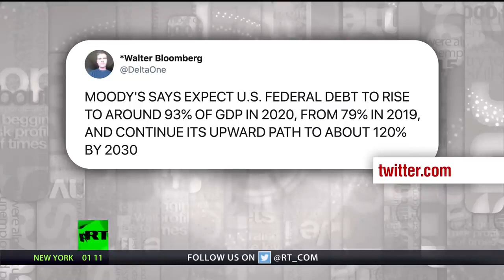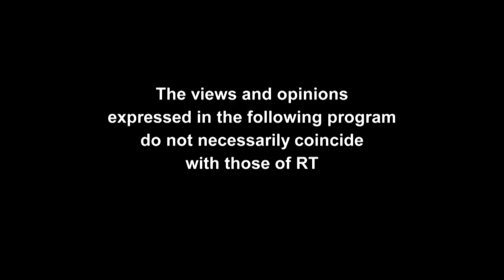Hoot-n-Holler with Jon Najarian - Keiser Report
RT - Keiser Report

In this episode of the Keiser Report, Max and Stacy look at the supply chain of risk on which risk gets dumped into pension funds and unsuspecting Main Streeters who pay with inflation and taxes for the bad bets taken by Wall Street. They discuss the role of gerrymandering in politics and finance.

In the second half, Max interviews options trader and financial news star, Jon Najarian, about offloading risk in financial markets. They also discuss siphoning off liquidity via high frequency trading and how the Covid-19 lockdown is adding volatility on top of volatility as market makers are moved upstairs.

RT (Russia Today) is a global news network broadcasting from Moscow, London, Paris and Washington studios to over 100 countries. RT is the first news channel to break the 1 billion YouTube views benchmark.